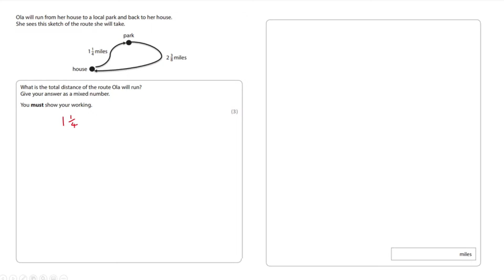Functional Skills Maths Level 2 - Exam Style Question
Mr Maths provides video lessons for all ages – specialising in Functional Skills Maths making learning accessible for all. No matter who you are or what your level of Maths learning is there is a video for you.

If you require online maths tuition with mr Maths click the link below to arrange a free online consultation and start learning today -

Mr Maths videos are tailored for :–

Functional Skills Entry Level 1

Functional Skills Entry Level 2

Functional Skills Entry Level 3

Functional Skills Level 1

Functional Skills Level 2

National Curriculum Key Stage 2